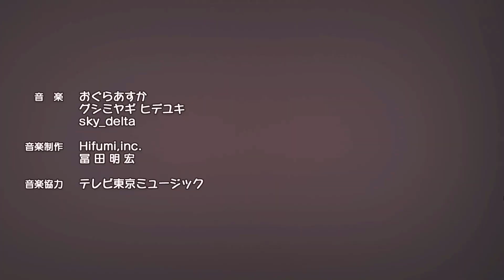Shinka no Mi - Shiranai Uchi ni Kachigumi Jinsei Opening/OP UHD 1080p